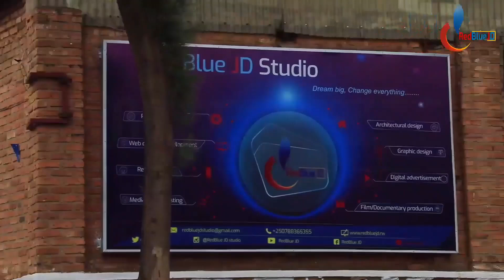Uko warwanya Agahinda gakabije mu bihe bidasanzwe tuba turimo: Sobanukirwa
Iki n' ikiganiro kivuga Ku Bintu byose byagufasha kurwanya indwara y'agahinda gakabije

ABAYO YVETTE SANDRINE.  Video Uploaded by RedBlue JD.